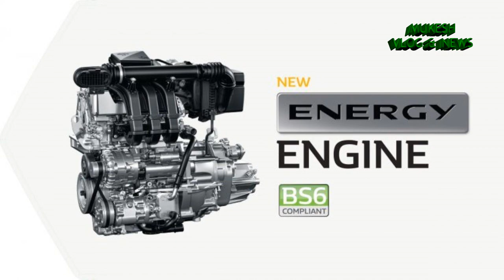BS6 Renault Triber Launched In India | Priced From INR 4.99 Lakh | New Engine | Features | Spec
BS6 Renault Triber has been launched in India, with prices starting at INR 4.99 lakh* for the entry-level RXE trim and extending up to INR 6.78 lakh* for the top-of-the-line RXZ trim.As before, the Renault Triber BS-VI comes in four trims, namely RXE, RXL, RXT and RXZ. Some of its main features include projector headlamps, LED DRLs, engine start/stop button, LED instrument cluster, roof bars, 15-inch alloy wheels, two-part eagle beak-shaped tail lamps, 8-inch touchscreen infotainment system with Apple CarPlay and Android Auto, ceiling-mounted third-row air vents, passive keyless entry, pillar-mounted second-row air vents, faux skid plates and four airbags. The Renault Triber is based on the CMF-A+ platform, which in the layman's term, is a derivative of the Renault Kwid's CMF-A platform. As far as dimensions are considered, the Renault Triber measures 3,990 mm in length, 1,739 mm in width and 1,637 mm in height. Its wheelbase stands at 2,636 mm, while the ground clearance spans 182 mm. It comes with a fully removable third-row of seats. The boot space of the entry-level MPV is 84-litres (all seats up configuration)/320-litres (6-seat configuration)/625-litres (5-seat configuration). The BS-VI Renault Triber comes kitted with the 1.0-litre three-cylinder petrol 'Energy Engine' which delivers the same as before 72 PS of maximum power and 96 Nm of peak torque. The engine comes teamed-up with a 5-speed manual transmission. It features the dual VVT system which the company claims is beneficial in delivering maximum response through-out the rev band and ensures optimum acceleration.